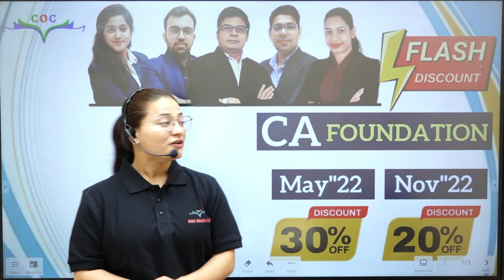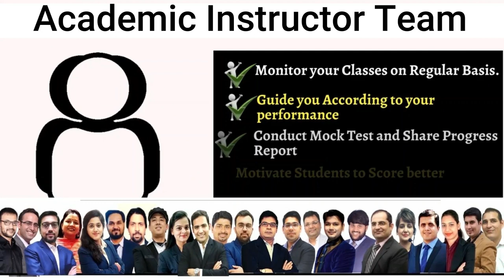Big Big Big Surprise | CA & CMA Students | By COC Education